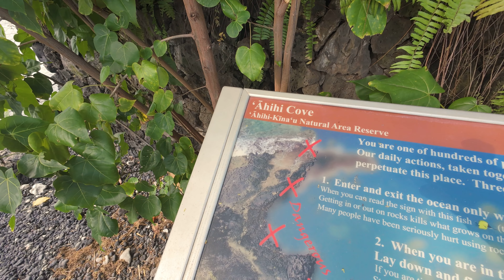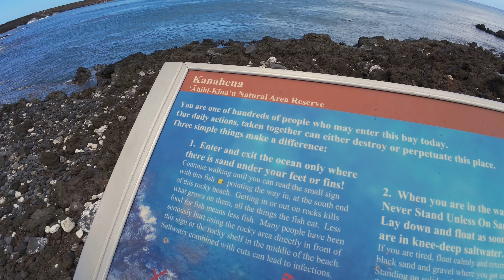Ahihi-Kanau Natural Preserve Snorkeling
Ahihi-Kanau / Ahihi Cove Snorkeling, Maui Hawaii June 16, 2024